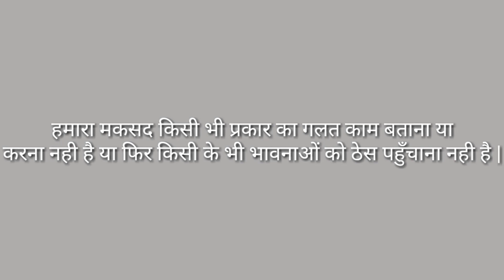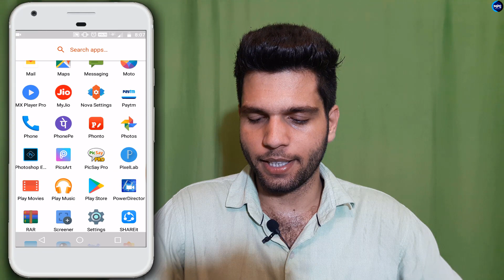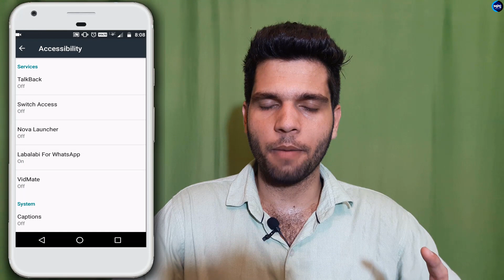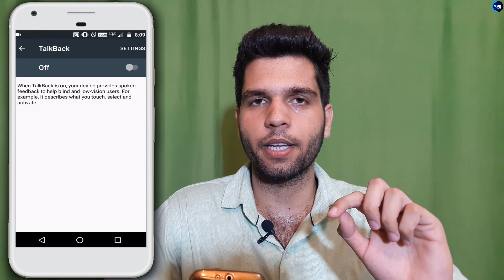ये सेटिंग भूल से भी ऑन मत करना वरना पछताने से कुछ नहीं होगा फिर रोते रह जाओगे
Dosto aj apke mobile ke secret setting ke bare me bataya hu ye setting bhul se bhi on mat karna warna pachtane se kuch nahi hoga rote rah jaoge.